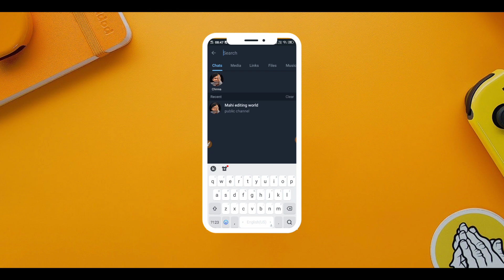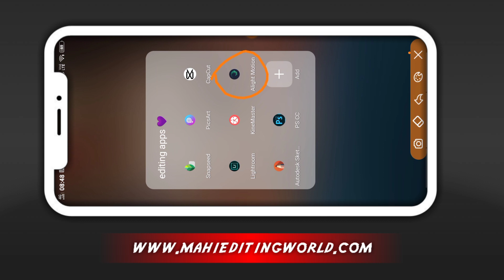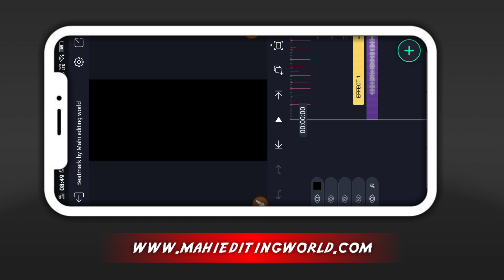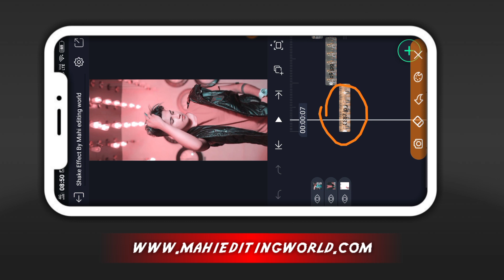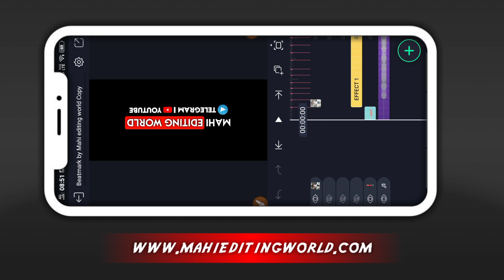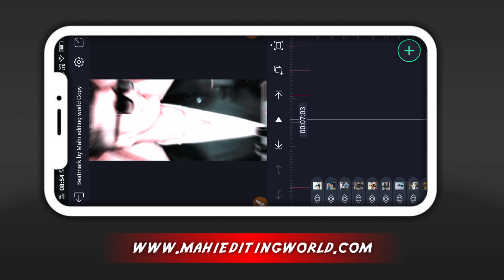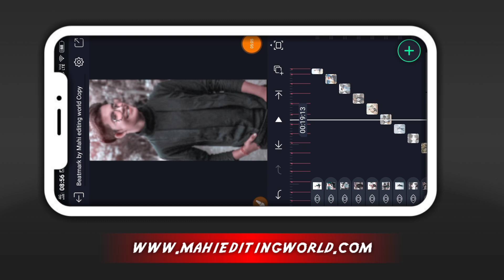New Viral Instagram Reels beat sync + shake effect Alight Motion Video Editing Telugu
How download beat mark shake effects

🌀How to download beat & shake effect 🔗:-

🌀used photos Link

MOVIE POSTERS .

APP LINKS..

alight motion mood APK link

Contact me personally if You are against an upload which You may have rights to the Images (or) music, instead of contacting YouTube about a Copyright Infringement. Thank You..! ____________________________________________ © NOTE:- All content used is

copyright to (MAHI EDITING WORLD) use or commercial display or editing of the content without proper Authorization is not allowed.

Please contact.

Tgas